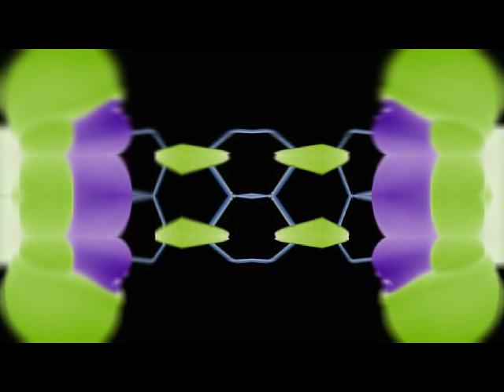Bedtime But In Z-Major [FULLSCREEN]